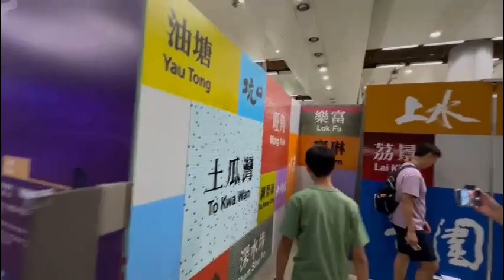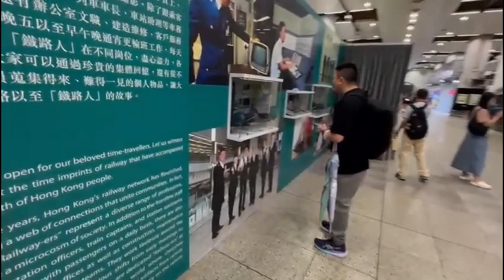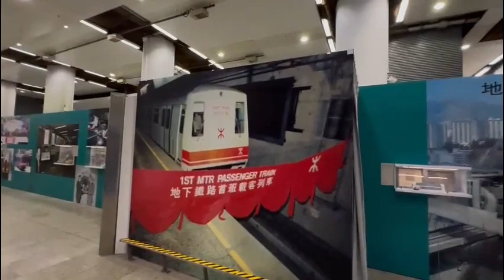Station Rail Voyage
This video was filmed in 15th June 2024
Located in Hung Hum station C1 exit area. If you want to book the time to watch the older version of East Rail Line you need to book in 30 days and it might be hard to look for the time.

The Museum shows:

Yellow Car (older version of east rail line)
MLR (partly new version of east rail line)
Now is R train in East Rail Line

If you want to watch memories of east rail line please such from Sheung Shui to Hung Hum.